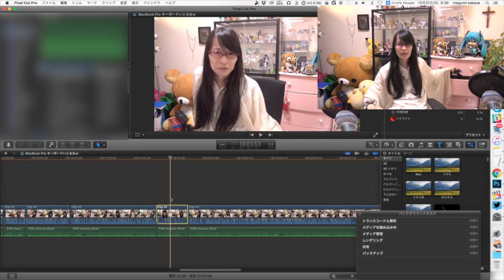新型MacBook Pro 良いマシンだがタッチバーはあかん！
これはなんとも言い難い。
だめだとは思うが、実際に触っていないし使い込んでもいないのでなんとも言えないのも事実。
iPhone発売時に私が嬉しかったのが、Wifi対応とキーボード入力だ。
だから、フリック入力なんてものは一度だけ使ってすぐに止めた。
キーボードのほうが快適で早いと感じたからだ。
しかし、フリック入力は普及した。
最初から、タッチバーを触る層とこれに以降する層では根本的に違うのだろうとは思う。

ただ、値段とスペックを考慮すると非常に安価ですし、
旧MacBook Airとサイズや重さを比較しても、
かなり魅力的なノートPCであることには確実なので、
一番安いやつを買おうか迷っています。

►MEGUMI公式グッズはこちら
►使用機器やデバイス等